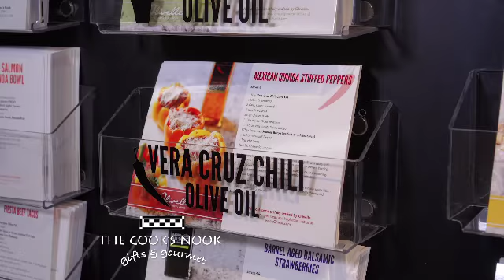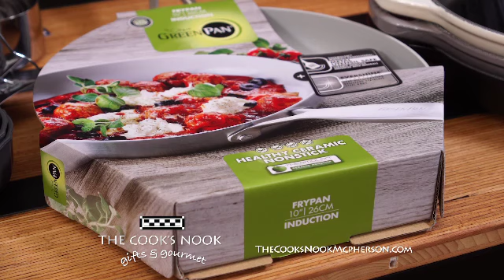The Cook's Nook + Kansas Shopper Ad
We always love when Channel 12 comes in to shoot our segment of The Kansas Shopper! It started airing over the weekend, but if you missed it, here is the full segment of The Cook's Nook.
Don't forget that our Holiday Open House starts EARLY this year! Stop in Wednesday through Sunday to get a jump start on your Holiday shopping!